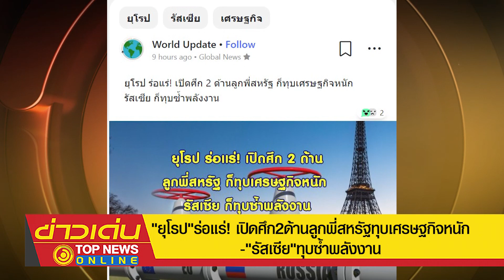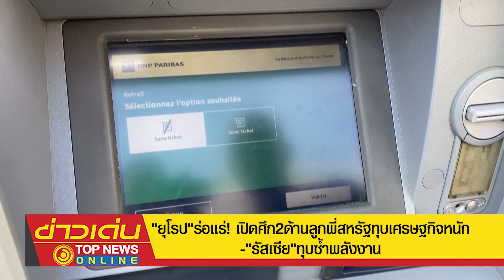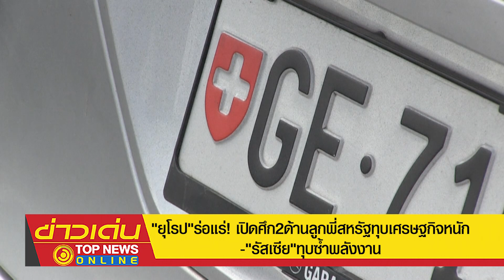"ยุโรป"ร่อแร่! เปิดศึก2ด้านลูกพี่สหรัฐทุบเศรษฐกิจหนัก-"รัสเซีย"ทุบซ้ำพลังงาน | ข่าวเด่น | TOP NEWS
"ยุโรป"บาตรแหลก พลาดคว่ำบาตรพลังงาน"รัสเซีย"กำลังโดนบูมเบอแรงฟาดกลับ"กรอบเป็นข้าวเกรียบ" "ฝรั่งเศส-เยอรมัน-อังกฤษ"ร่อแร่หนัก ผจญม็อบรุมต้าน เคราะห์ร้าย"สหรัฐ"ทุบเศรษฐกิจ "รัสเซีย"ตามทุบซ้ำ"น้ำมัน" ด้าน"เดนมาร์ก"น้ำท่วมปาก รู้ตัวมือมืดก่อวินาศกรรมท่อก๊าซแล้ว ตระเวนเคลียร์ตัวเองวุ่นในยุโรป แต่ไม่กล้าปรึกษา"สหรัฐ" คว่ำบาตร"รัสเซีย" สู้ต่อไปหมดตัวล้มละลายทั้งทวีปแน่นอน